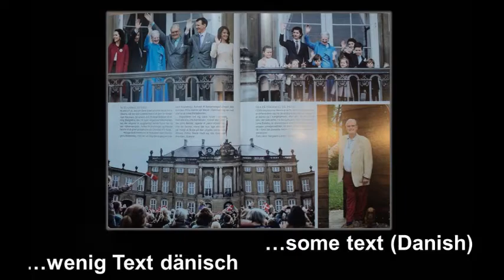Kongehuset 2016 Buch book bok Denmark Dänemark Mary Frederik